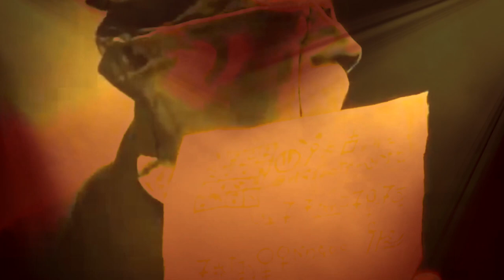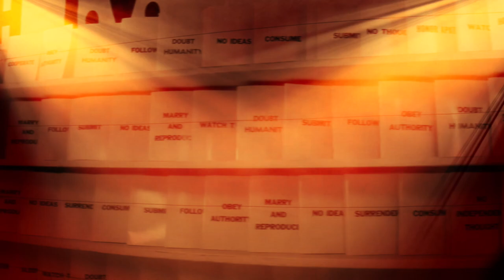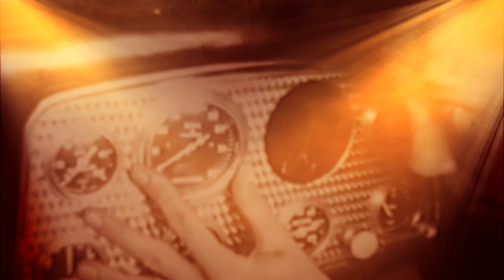BLOODMASTERS INVITATIONAL PROJECTOR FILM + MUSIC MIX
This video ran on the big raceway park wall for the Bloodmaster's Invitational this year. Various movie clips set to an intimidating industrial sound.